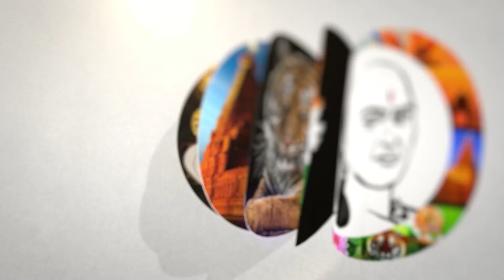Modi மீதான பயம்.. Americaவில் Rahul gandhi பரபரப்பு பேச்சு | Bjp | Congress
சாணக்யா!